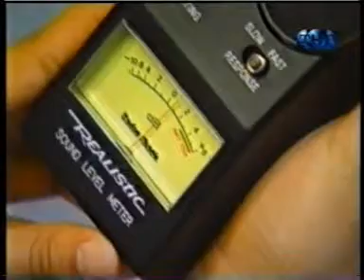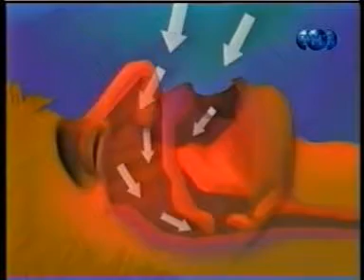Почему мы храпим.